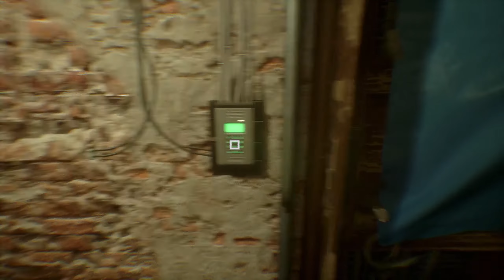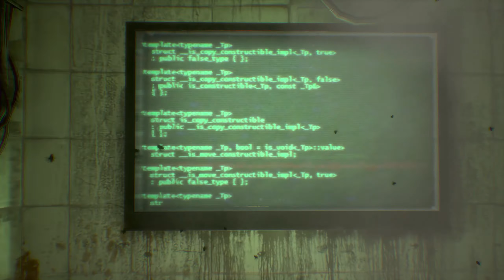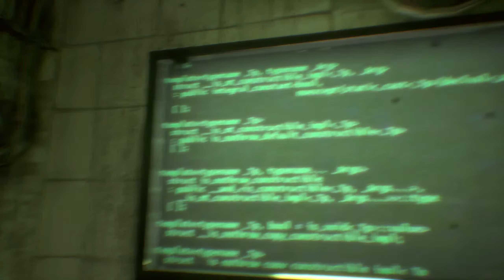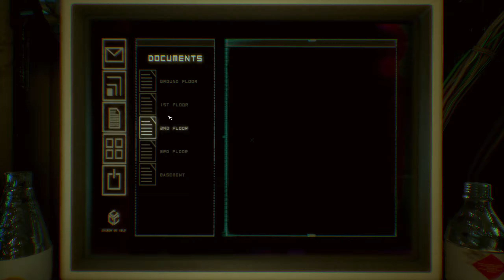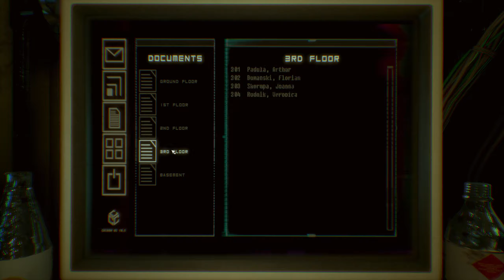Observer ▼ Walkthrough Gameplay on PC No commentary ▼ Part 2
Observer is a psychological horror video game played from a first-person perspective. The player controls Daniel Lazarski, a Krakówian detective of the Observers police unit. He can hack people's brain implants with a device known as the Dream Eater, for interrogation purposes. Equipped with augmented vision split into Electromagnetic Vision—which scans for electronic devices—and Bio Vision—which scans for biological evidence—he is able to analyse and highlight certain objects in his environment. Objects can be interacted with and examined, while dialogue trees are used for speaking with non-player characters. Nanophage cards, patient records, radio-controlled cars and roses serve as collectibles. A mini-game called With Fire and Sword: Spiders is accessed through computer terminals, which can also be used to read documents.